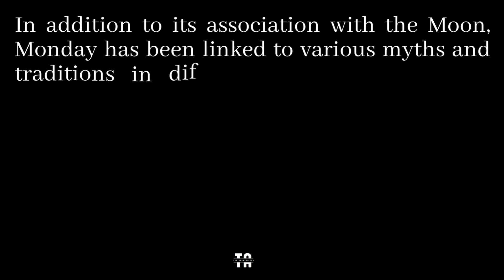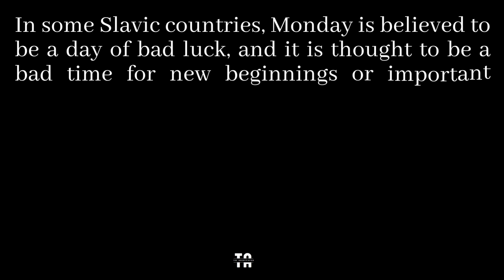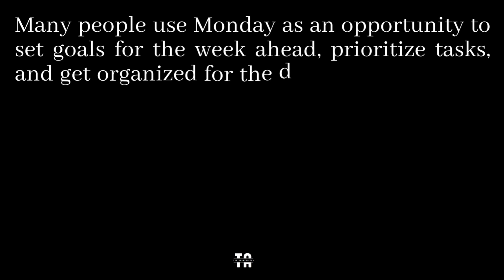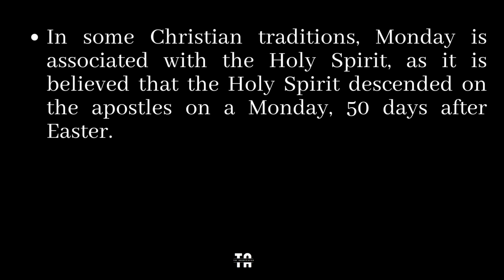Abbreviation of Mon? | Days of Week.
Abbreviation of Mon
"Mon" is a shortened version of the word "Monday," which is one of the seven days of the week. It is typically considered the first day of the workweek and follows Sunday. In many cultures and countries, Monday is considered the start of the standard business week, and it is a day when many people return to work or school after the weekend. The name "Monday" is derived from the Old English word "Monandæg," which means "Moon's day," and it is believed to have been named after the Moon, which was associated with the day in many ancient cultures.
In addition to its association with the Moon, Monday has been linked to various myths and traditions in different cultures throughout history. For example, in Greek mythology, Monday was associated with the Moon goddess Selene, while in Roman mythology, it was linked to the goddess Luna. In some cultures, Monday is also associated with specific beliefs or superstitions. For instance, in Thai culture, Monday is associated with the color yellow, and it is believed that wearing yellow clothing on this day brings good luck and success.
In some Slavic countries, Monday is believed to be a day of bad luck, and it is thought to be a bad time for new beginnings or important decisions. From a more practical perspective, Monday is often considered an important day for productivity and goal-setting. Many people use Monday as an opportunity to set goals for the week ahead, prioritize tasks, and get organized for the days to come. This is why "Monday motivation" has become a popular concept on social media, with people sharing inspirational quotes and tips to help others start the week on a positive note.
Here are some additional interesting facts about Monday:
• In some other cultures, such as those of the Middle East and many Latin American countries, Sunday is considered the first day of the week.
• Monday is typically associated with the planet Moon in astrology. People born on a Monday are said to be ruled by the Moon, which is believed to influence their personality traits and behavior.
• In some Christian traditions, Monday is associated with the Holy Spirit, as it is believed that the Holy Spirit descended on the apostles on a Monday, 50 days after Easter.
• Monday is often associated with feelings of tiredness or sluggishness, as many people experience a dip in energy levels and motivation after the weekend. This phenomenon is sometimes referred to as the "Monday blues."
• Despite its association with work and productivity, Monday is also a popular day for leisure activities in some cultures. For example, in Australia, Monday is a popular day for playing cricket, while in some parts of Europe, Monday is a common day for social dancing events.